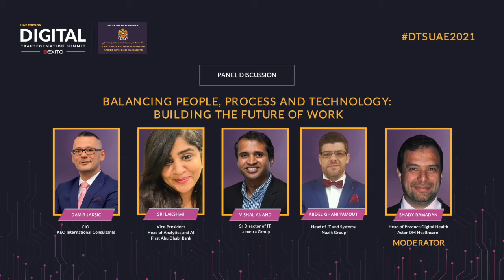Balancing People, Process and Technology: Building the Future of Work | Panel 2 | DTS: UAE 2021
Watch the full video with our expert panelists discussing on 'Balancing People, Process and Technology: Building the Future of Work' at the Digital Transformation Summit: UAE which took place on 18th November, 2021.

Joined by:
Damir Jaksic - CIO, KEO International Consultants
Sri Lakshmi - Vice President ,Head of Analytics and AI, First Abu Dhabi Bank
Vishal Anand - Sr Director of Information Technology, Jumeira Group
Abdel Ghani Yamout - Head of Information Technology and Systems, Nazih Group
and Shady Ramadan - Head of Product-Digital Health, Aster DM Healthcare

Decoding Barriers To Pave The Way For UAE's Digital Future